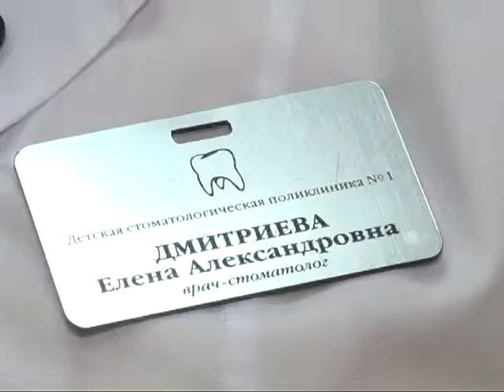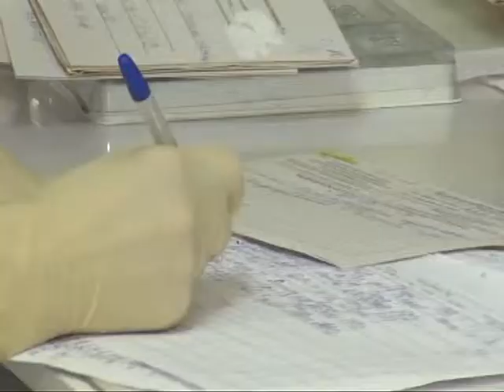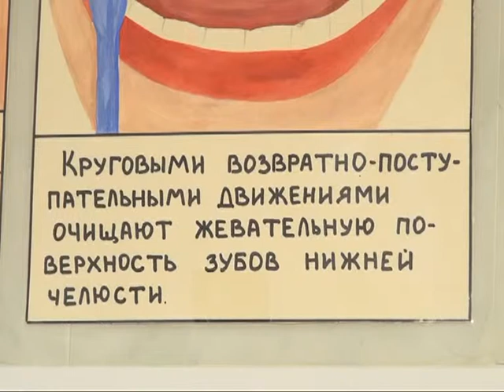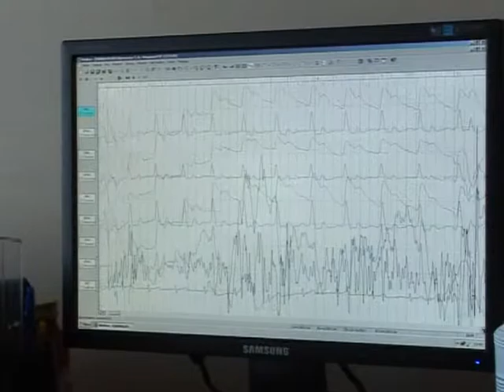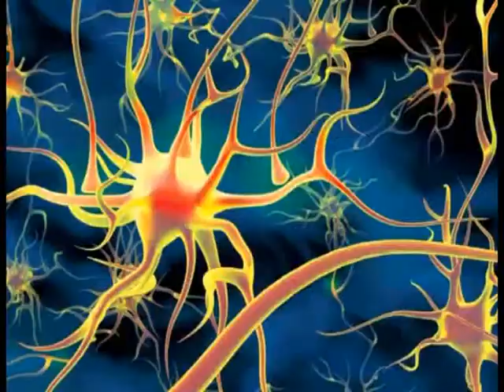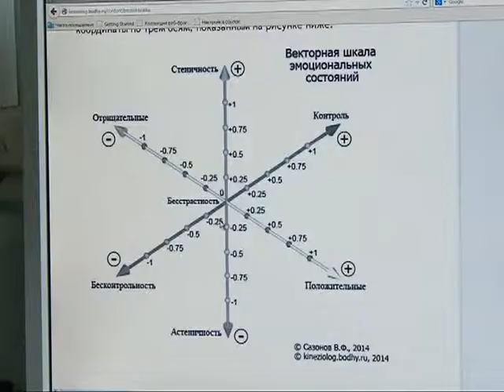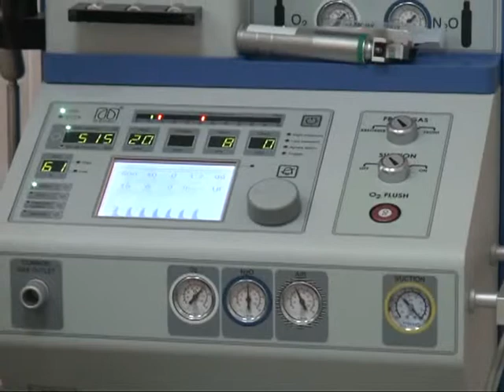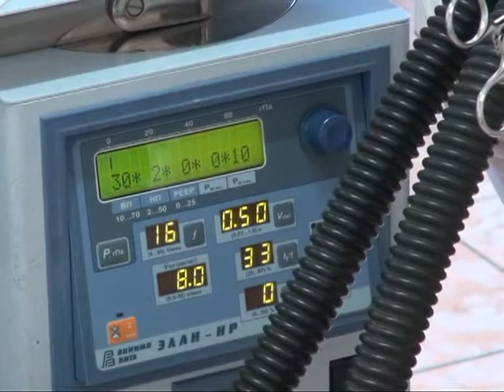Время жить 09.08.14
Детский стоматит: как от него избавиться? Эндорфины: как повысить количество гормонов радости? Центр хирургии печени: какие новые операции выполняют сегодня?